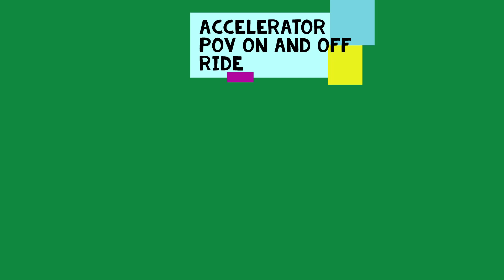ACCELERATOR ON RIDE POV AND OFF RIDE POV DRAYTON MANOR JUNE 2022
Accelerator is originally and formerly Ben 10  Ultimate Mission it is a steel Family Boomerang roller coaster at Drayton Manor Resort. The coaster begins with a big drop before you start speeding around the twisting, turning track at high speeds. Then you do the whole thing again  backwards. The young and young at heart will enjoy this exciting fun action packed rollercoaster adventure.